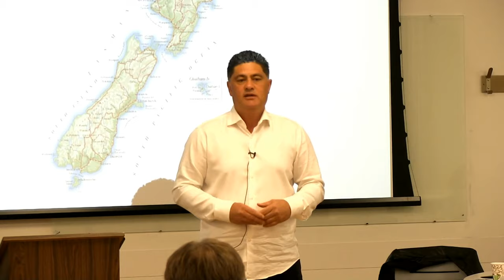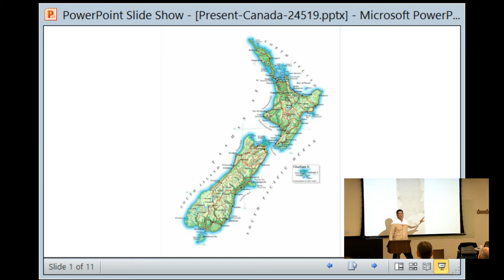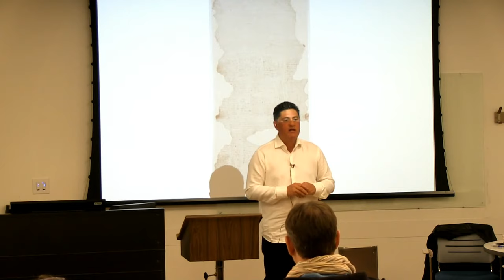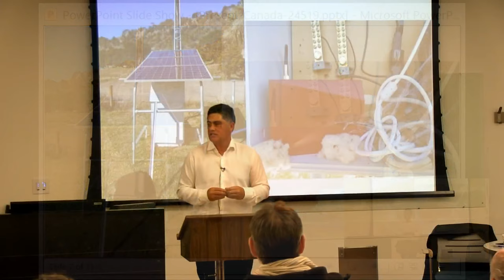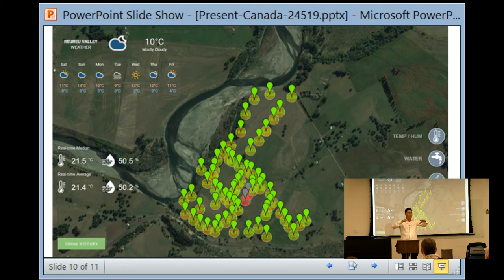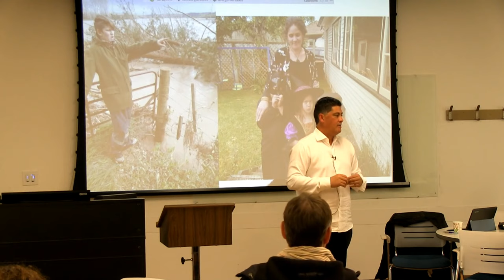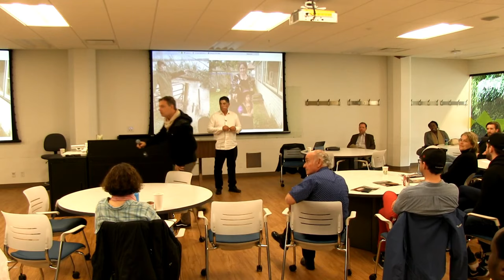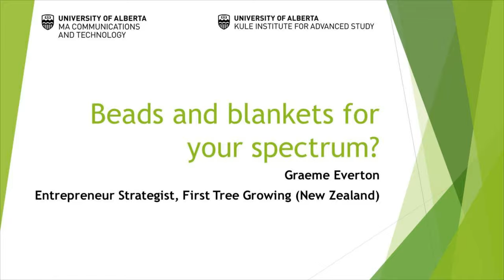Beads and blankets for your spectrum?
In 1999, the Waitangi Tribunal ruled that the radio spectrum was a taonga (treasure), a natural resource that belonged to Māori, the Indigenous People of New Zealand. In response, the Government of the day refused to recognise the claim and so began a 20-year journey challenging the Government to do the right thing and negotiate a settlement. In 2019 as the world looks to 5G, the next generation of mobile technology to deliver everything form autonomous cars to drone swarm management, the Government is finally indicating an interest to resolve the claim once and for all.

Māori are looking to shift away from its reliance on primary sector industries like fishing, forestry and dairy and move into new sectors such as Telecommunications and Information Technology by leveraging ownership of modern resources like radio spectrum to gain a strategic foothold. Whether we like it or not this will not be the last of these modern claims to come forward in the future.